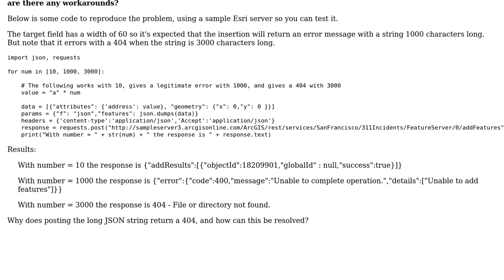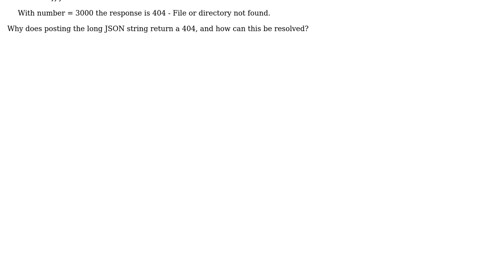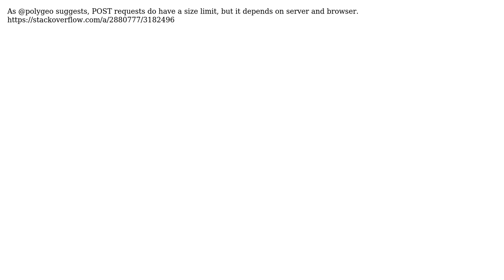GIS: Is there a size limit when adding features to ArcGIS Server programatically using POST?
With thanks & praise to God, and with thanks to the many people who have made this project possible! | Content (except music & images) licensed under CC BY-SA | Music | Images & others | With thanks to user Stephen Lead user KHibma user jon_two and the Stack Exchange Network Trademarks are property of their respective owners. You are responsible for your own actions.